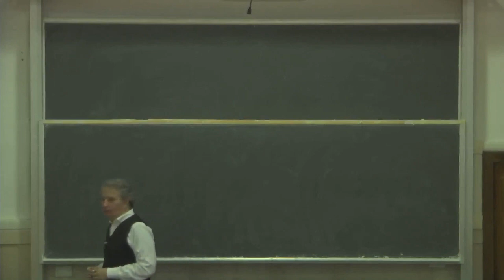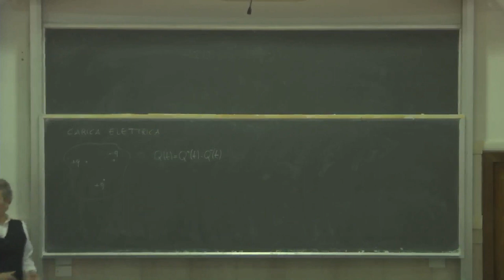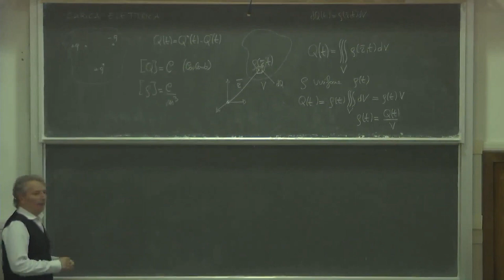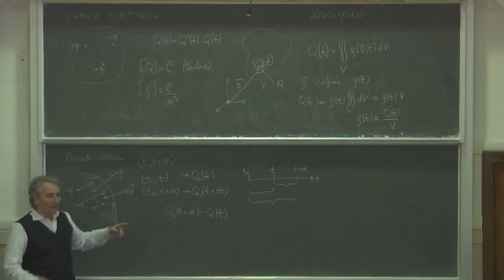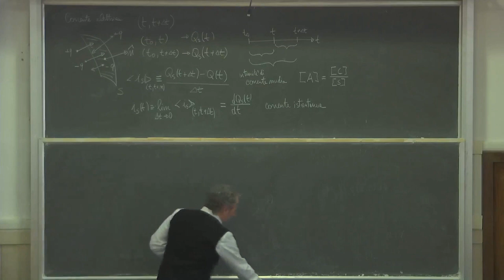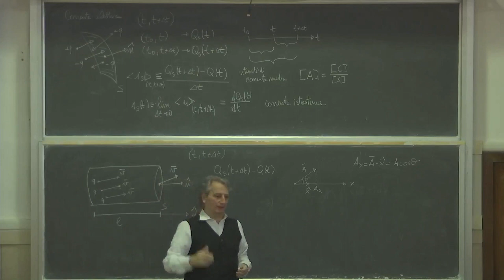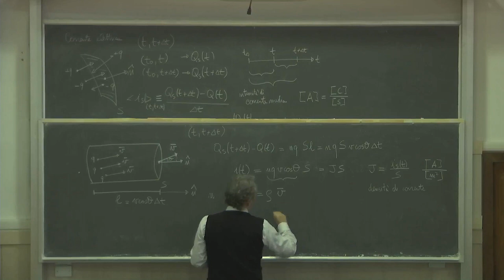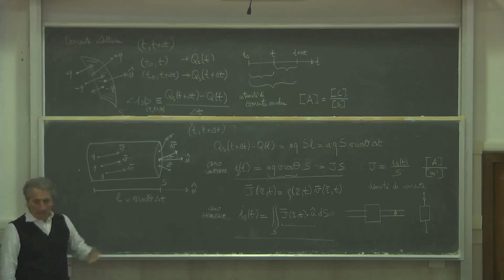Elettrotecnica gest L21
Richiami di elettromagnetismo: carica e corrente elettrica